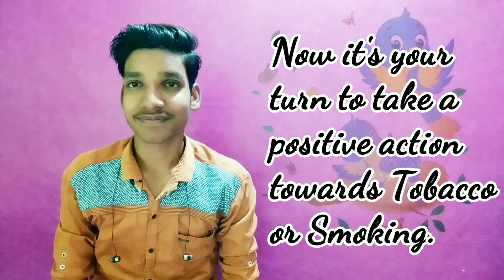Tobacco || What is Second Hand Smoking? || Fact Express|| Cigarette|| Ft. Manish Manhar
Hey there,

Is video mein hamne baat ki hai Tobacco , Cigarette & Smoking ke
Kuchh aise facts jinke baare me
Jaanna bahut jaruri hai.

My Encyclopedias and Books :

1). Space & Universe Encyclopedia

2).Animal's Encyclopedia

3).Rich dad poor dad

4).How to win friends & Influence people

MY GEARS :-

1)Power Bank 10000 mah

2)Camera Tripod

3)Adaptor for Tripod

5)Tripod for mobile phone

Instagram user name:- Manishmanharofficial

Copyright disclaimer under section 107 of copyright act 1976, allowance is made for "fair use" for purpose such as criticism, comment, news reporting, teaching,scholarship and research fair use is a used permitted by copyright statute that might otherwise be infringing.Non-profit educational or personal use tips the balance in favour of fair use.

About Manish Manhar.
Manish Manhar is a boy of 16 years who wants to make the world full of knowledge, confidence and humanity...
To take part in our goal (Mission) Just
Manish Manhar's Videos.

Tq